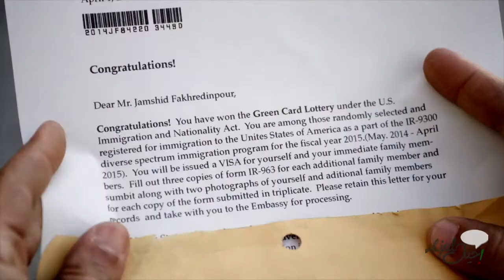Maz Jobrani in Minneapolis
Interview with Actor Comedian Maz Jobrani backstage, before his show at the Varsity Theater in Minneapolis. Maz's new movie Jimmy Vestvood: Amerikan Hero premiered in Austin, TX on October 26th.